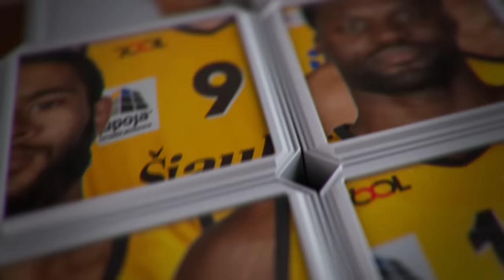Rungtynių momentas: pergalingas D. Gvezdausko metimas